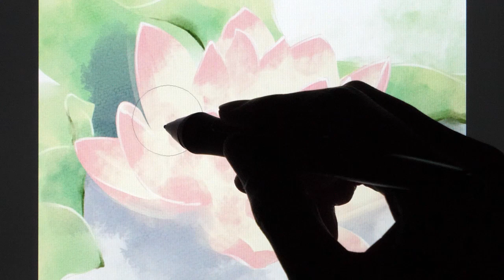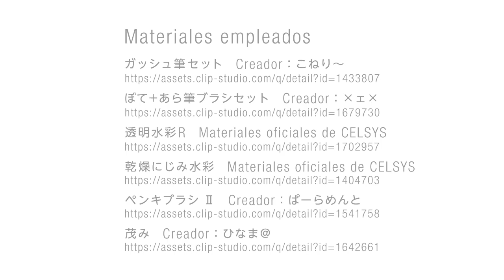¡Con una gran variedad de pinceles, la velocidad y la calidad del trabajo se disparan!|CLIP STUDIO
Hay decenas de miles de materiales disponibles que puede usar inmediatamente. ¡Encuentre los pinceles perfectos para su estilo y sus proyectos!

Materiales usados

貴様だけは許さないブラシ　Creador：荒村絢爛（荒村ボブ）